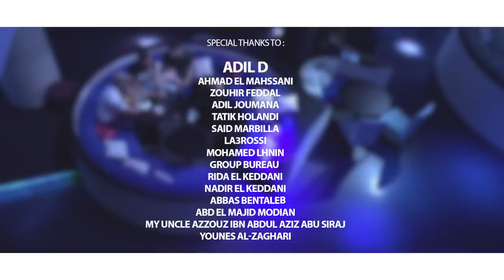Ismail Siraj - Hnina (Music Video 2018) اسماعيل سراج - حنينة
Produced by : MedCherif
Directed by : Bilal Ettaib

كلمات الأغنية :
ياكلشي يسول علاش غير هي
علاش هي بالذات
نعطيها عينيا يفرح قلبي الاهي فرحات

لكاع الناس لي يهدرو تهناو انا وياها حباب
لكاع الناس لي يسولو علاش غانقوليه السباب

هي حنينة عمري حنينة عليا وهالالايلاي هالالايلاي
حنينة  حنينة    حنينة    حنينة

يامنخليكمش تدخلو بيني وبينها
نديرليها لي بغات
راني حالف نديها
راها بغاتني وعليكم هربات

وياخوت فهموني
وياالناس حسو بيا
يانبغيها وتبغيني
نعشق فيها وتعشقني
يلدارهوم دوني وهذا الخير لي غاتديرو فيا